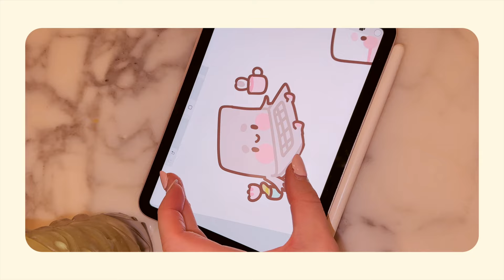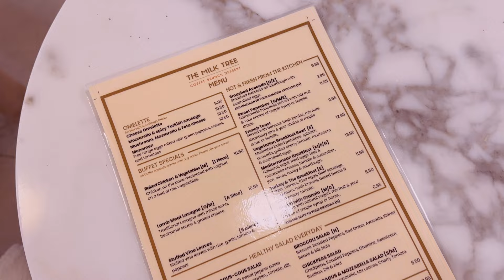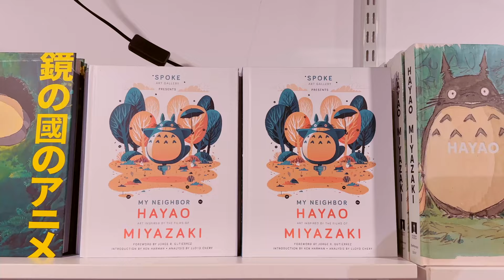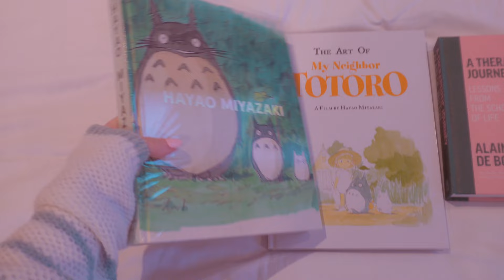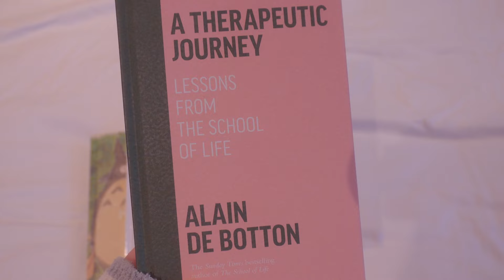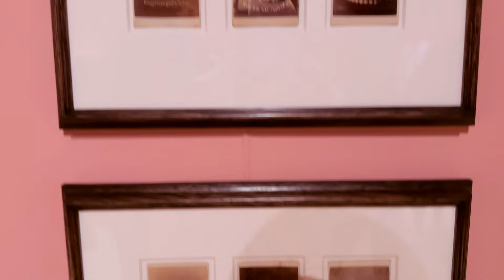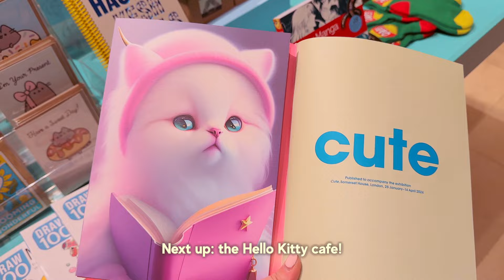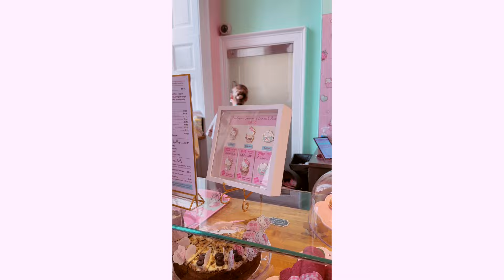LONDON DIARIES ep.2 ✿ Adorable Hello Kitty Cafe Experience, Totoro Stage show & Cute Exhibition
Welcome to part two of the London Diaries 🎀 Todays theme is Kawaii and we had a cozy vlog day together as we go on a tour of London searching for all things cute!

🎀 We start by heading to the barbican to see the My neighbor Totoro stage show, and I share my honest review
🎀 We then head to Somerset House as we check out the Cute Exhibition
🎀 Before waiting in line and finally checking out the brand new Hello Kitty Cafe by Artbox and doing a full tour

I hope you enjoyed this Aesthetic and Cozy London Diaries Vlog!

Love,
Catherine